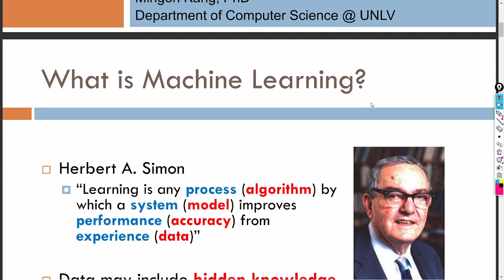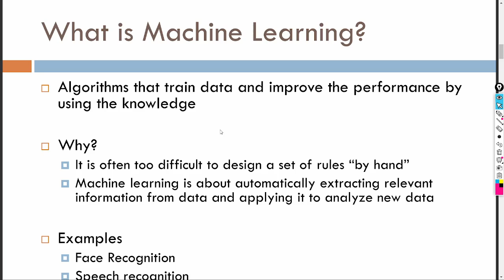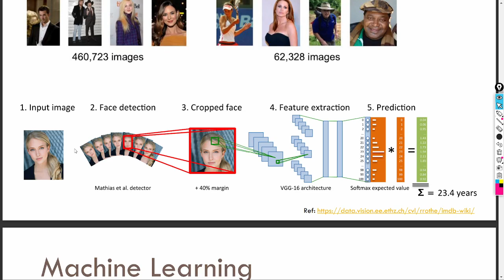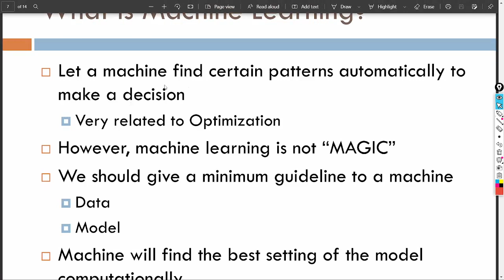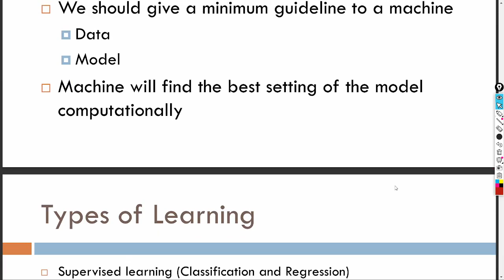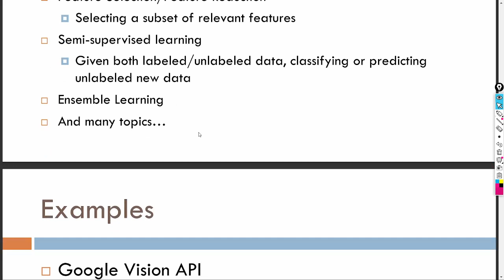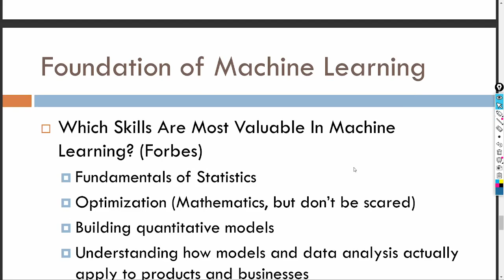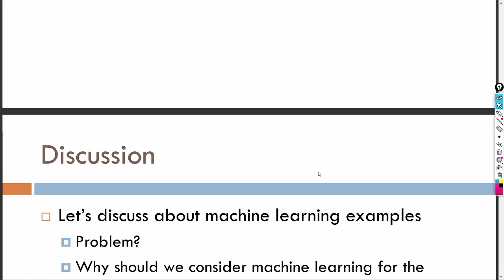INTRODUCTION TO MACHINE LEARNING IN KANNADA | LEARN MACHINE LEARNING IN KANNADA #1 | Charan H U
Hello !, In this video I explained about INTRODUCTION TO MACHINE LEARNING IN KANNADA | LEARN MACHINE LEARNING IN KANNADA #1. WHAT IS MACHINE LEARNING IN KANNADA. MACHINE LEARNING IN KANNADA. machine learning tutorial, machine learning course, machine learning projects, machine learning python, machine learning kannada, machine learning course kannada, swing machine learning in kannada.